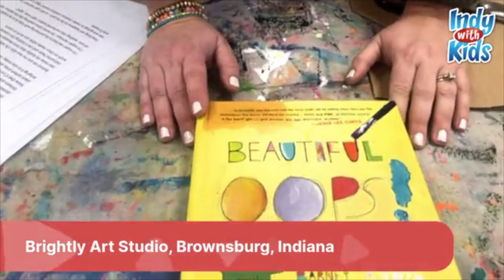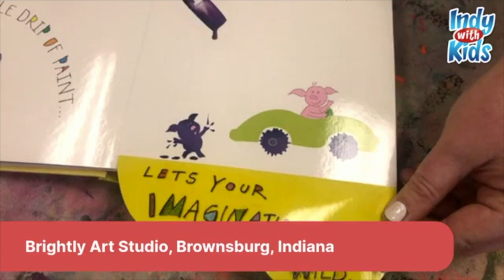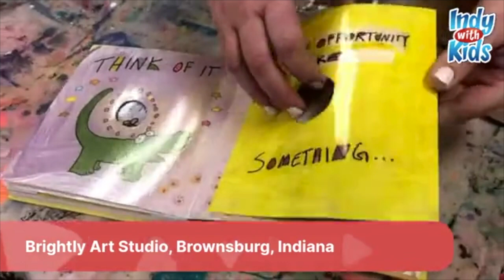Virtual PLAYdate | Brightly Art Studio | How to make a mask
Laura from Brightly Art Studio joins us today as we celebrate fun and togetherness during this time of social distancing. Kids will collect a few items from around the house and then make a fun art project and hear a story time.
For more information about COVID Closures and Cancellations + Coronavirus social distancing ideas
For free meals for kids and families during the Coronavirus school closures